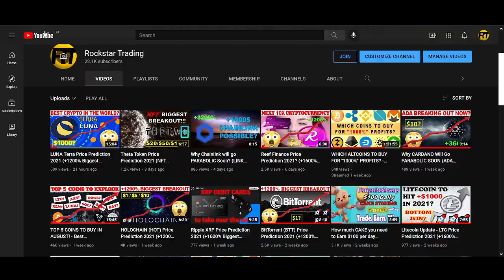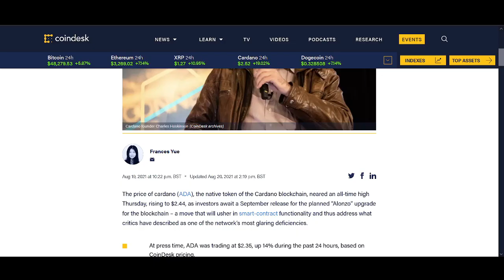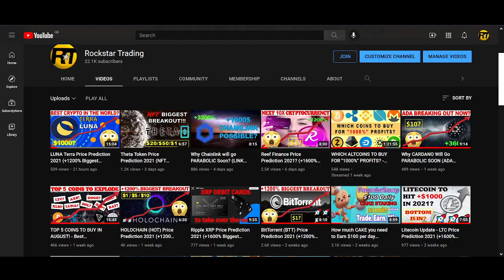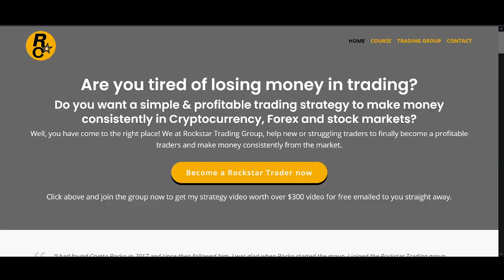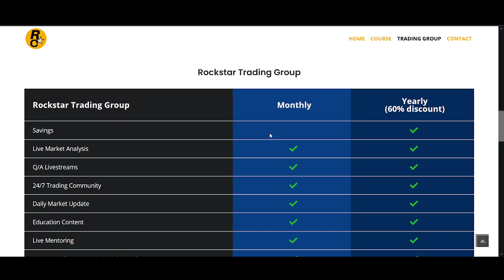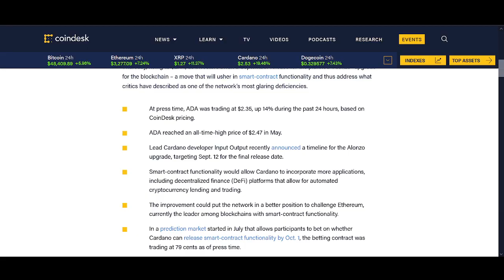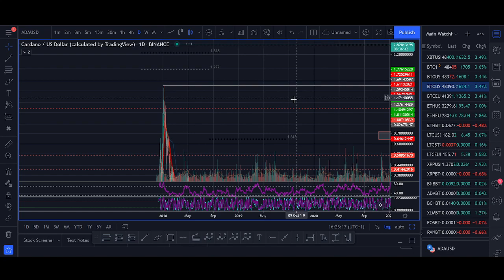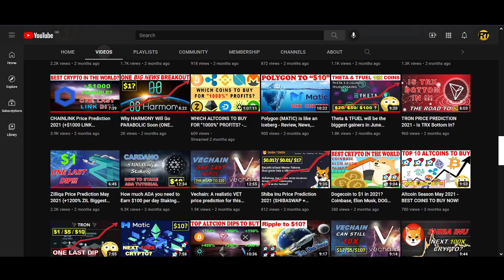How high can Cardano (ADA) go in 2021? (+1600% Biggest Breakout)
♥ BTC: 17isdB1axM3VB4w6kT4w53Kh7SHE24MeBv
♥ ETH: 0xb35c7a69c0f1aed0e017bf3f2e335868d82b01ef
♥ LTC: LayvBFb9dntcSsQrb8dKoWqd4B4mL8sooK

Regards,
Rocko